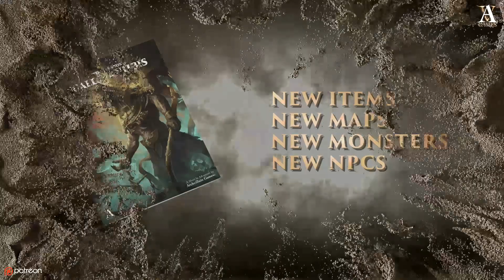Empire of Sands: Scales of Anubis • 3D Printable Models & Terrain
🐪 What's in Scales of Anubis:
1x Anubis (100mm)
1x Anubis (bust)
1x Soul Collector Sphinx (150mm)
4x Soul Harvesters (100mm)
4x Anubian Brutes (50mm)
4x Anubian Wardog Riders (50mm)
4x Anubian Priests (25mm)
4x Soulmongers (25mm)

🐪 Archvillain Society Vol. XII
1x Apolonia Twicecursed, Tomb Raider (25mm)
1x Nira Kanitoth the Usurper (25mm)
1x Brother Mejin, Keeper of Secrets (25mm)

(Please note that sizes are ballpark figures and not exact measurements)

Plus:
• Empire of Sands: Scales of Anubis 5e module (for the Archvillain Tier only)

Join us today and download all of the "Empire of Sands: Scales of Anubis" collection for as little as $10!

All our models come with a free pre-supported version for patrons, so you can spend more time painting and playing with the models rather than supporting them! Print & Play!